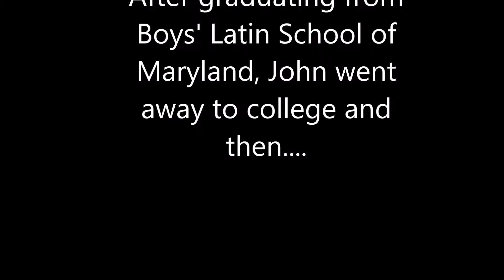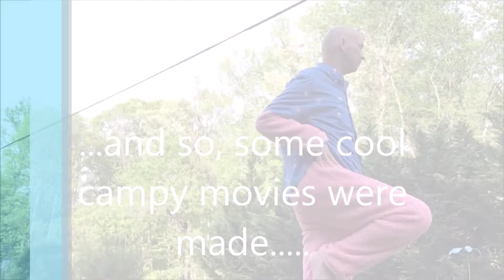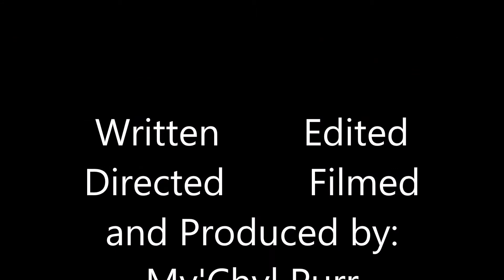A Mockumentary in Poor Taste: The Exploitation of John Waters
My assignment for TJ Kent's Film Studies Class Spring 2019. Walters State Community College